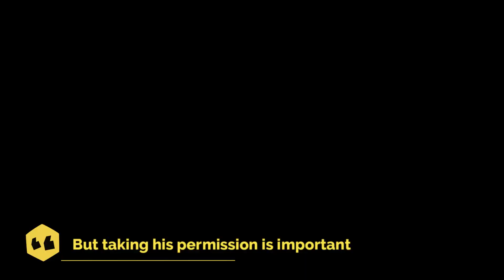Sankri Diaries Day 1: Dehradun to Sankri I Beautiful drive to a Himalayan Village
Nestled in the Garhwal range of Himalayas in Uttarkashi, Sankri is a beautiful village situated inside Govind Pashu Vihar Forest Reserve of Uttarakhand. This scenic Himalayan village serves as a base camp for 25 treks including Har Ki Dun, Kedarkantha and Ruinsara lake trek.

In Ep 1 of Sankri diaries, we drive from Dehradun to Sankri through picturesque Himalayan hills, dense Deodar forests, roaring waterfalls as 3 bubbly rivers Yamuna, Tons and Supin criss-cross our path. Find out how to reach Sankri, enjoy the scenic drive through Mussorie and Purola and explore the village as I begin my trip with a visit to the Someshwar Mahadev temple.

The locals believe it is up to presiding deity of 22 villages, Someshwar Mahadev, whether the weather will remain sunny and bright or rainy hailstorm will prevail. Watch the episode to find out what is in store for us. (Hint: Think a rainbow)

Follow on Instagram@ trails_soulful to enjoy a lot more with photo stories.
हिमालय की गोद में, गढ़वाल की पहाड़ियों में, बादलों के उस पार उत्तरकाशी में बसा है एक सुन्दर गाँव सांकरी।  यहाँ से करीब २५  ट्रेक्स का रास्ता खुलता है  आइये आपको देहरादून से सांकरी की मनमोहक ड्राइव पर ले चलती हूँ सांकरी डायरीज के पहले भाग मे।  इन २२ गाँवों में सोमेश्वर महादेव की उपासना होती है और गाँव के लोगों का मानना है की बदल गरजेंगे, बिजली चमकेगी या धूप  खिलेगी ये सब निर्भर करता है महादेव के मूड पर।  तो हमारे साथ क्या होगा जानने के लिए चलिए इस ड्राइव पर।